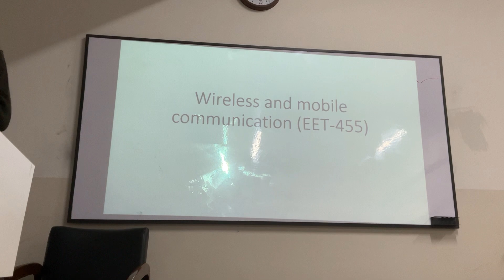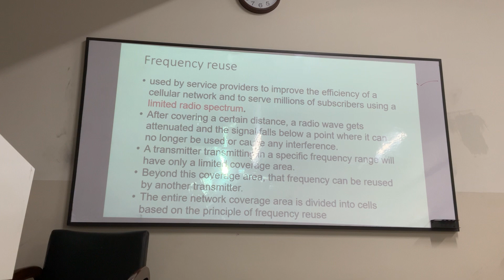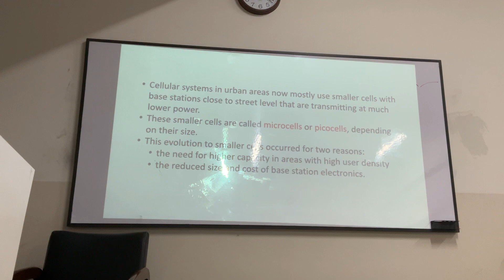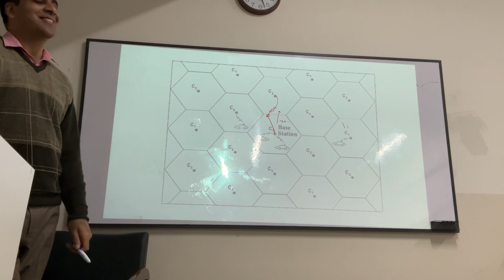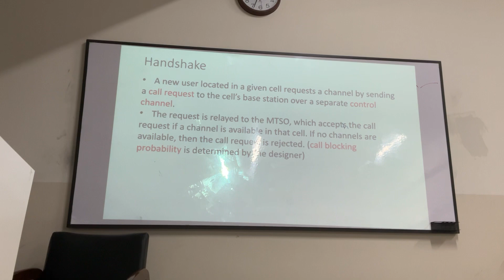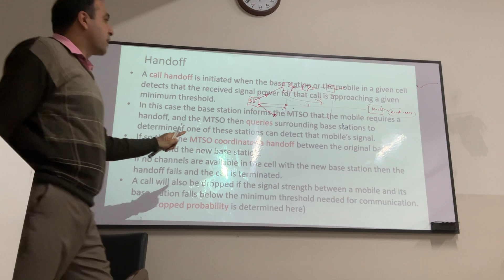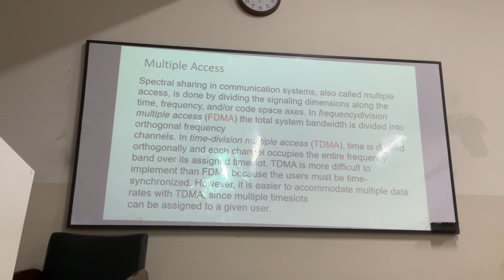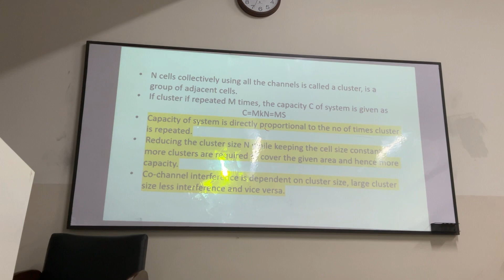Day 6 | WMC | Frequency reuse | Handoff | Handshake | Multiple Access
Limited radio spectrum | Smaller cell | high capacity | Call blocking probability | Call waiting probability | Call dropped probability | FDMA, TDMA, CDMA